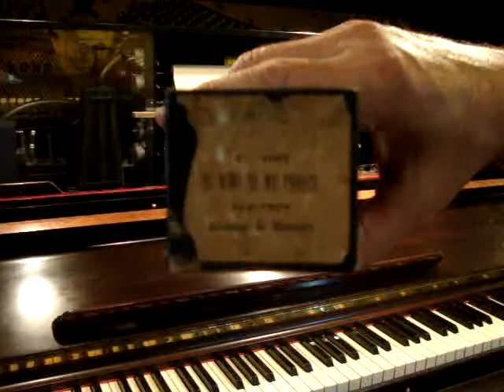El niño se me parece, Fox trot de Alcazar de Montero en Pianola x H. Asborno desde Viedma, Argentina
Reproducción en Pianola de la melodía EL NIÑO SE ME PARECE: Fox Trot de Alcazar de Montero. Rollo de 88 notas PARIS C. 103 de Industria Argentina, en muy buen estado, estampilla interpretado por A. J. Wells  (Ángel Juan Luis Pozzi) , carreteles de pasta lisos (diferentes), caja original numerada 6255. Origen: La Delfina (Pilar), Victor Vecinno Lote II.-
Grabación realizada en Patriarca Nº 218 - Viedma, Capital de la provincia de Rio Negro e historica de la Patagonia, el dia 14 de Noviembre de 2013 en Pianola Piano marca Chickering & Sons, (The Ampico) numero de serie 143922, fabricada en Boston USA en 1928, restaurada personalmente en 2004.-

Busco (Compro) rollos musicales de papel perforado para pianolas de 88 notas, con el fin de restaurarlos, difundirlos por este medio y preservarlos para las generaciones futuras, si tenes enviame un mail a mail a